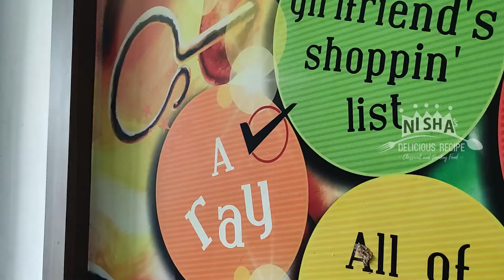UNLIMITED Buffet Items In One Table - Absolute Barbecue - Chrompet | After Corona 2nd Wave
Absolute Barbecues, Chrompet
DOOR NO. 15, 2nd Floor, Hemraj Palace,

MIT Flyover, Kamakshi Colony, Chromepet,

Lunch
Mon-Tue Veg 660.45
629 + 0 Service Charge + 31.45 GST
Mon-Tue Non Veg 681.45
649 + 0 Service Charge + 32.45 GST
Wed-Fri Veg 733.95
699 + 0 Service Charge + 34.95 GST
Wed-Fri Non Veg 807.45
769 + 0 Service Charge + 38.45 GST
Sat - Sun Veg 733.95
699 + 0 Service Charge + 34.95 GST
Sat-Sun Non Veg 838.95
799 + 0 Service Charge + 39.95 GST
Kids all days all sessions (6yr to 9yr) 366.45
349 + 0 Service Charge + 17.45 GST

Dinner
Mon-Tue Veg 681.45
649 + 0 Service Charge + 32.45 GST
Mon-Tue Non Veg 733.95
699 + 0 Service Charge + 34.95 GST
Wed-Fri Veg 765.45
729 + 0 Service Charge + 36.45 GST
Wed-Fri Non Veg 817.95
779 + 0 Service Charge + 38.95 GST
699 + 0 Service Charge + 34.95 GST
799 + 0 Service Charge + 39.95 GST

So that you will get notifications in future when i upload new videos.

All the background musics,images/videos used are free from copyright.